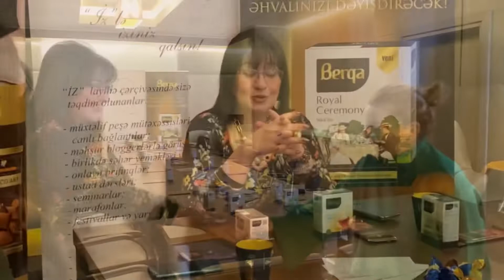İZ-встреча ♥️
И снова мы с дорогими ИЗушками провели душевную и полезную встречу, где известный юрист Тамила ханум Насруллаева  рассказала о процессе оформления бизнеса. Участницам была предоставлена возможность представить свои стартапы и обменяться контактами!

Впереди нас ожидают новые встречи и проекты! Оставайтесь с нами ❤️